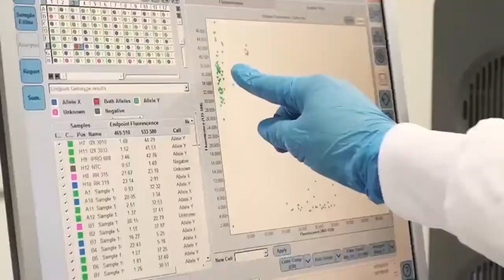Agricultura Sustentável - com Frederico Olivi